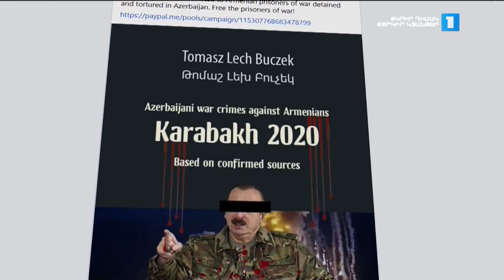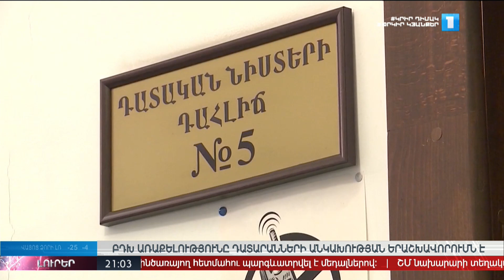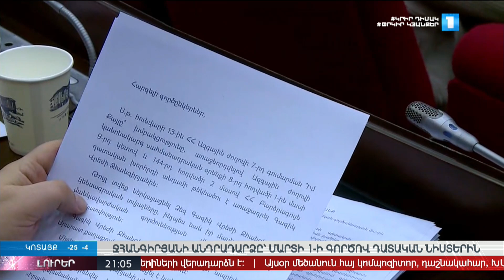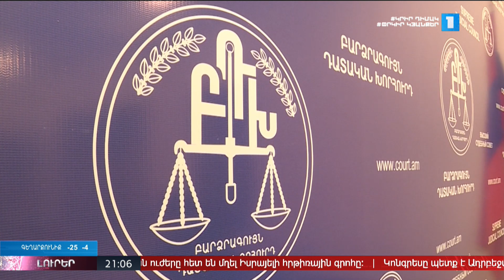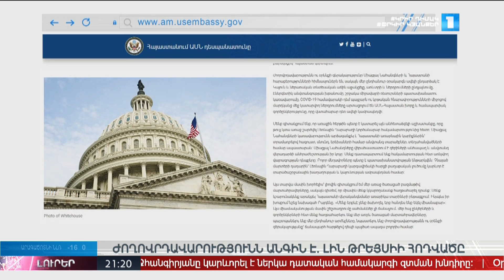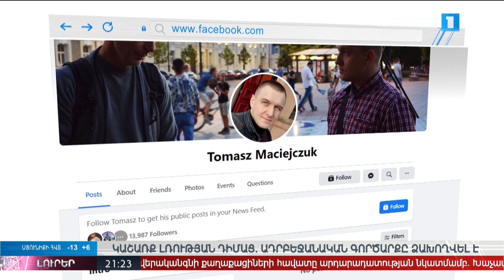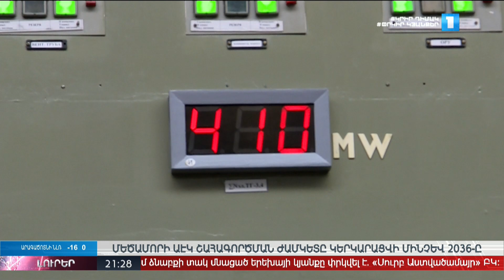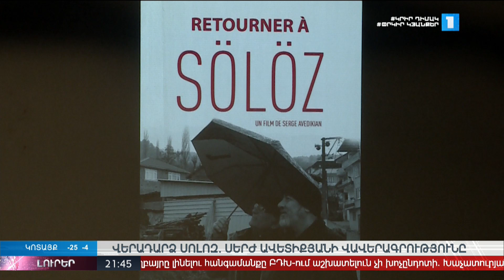Լուրեր. Գլխավոր թողարկում 21:00 | 22.01.2021